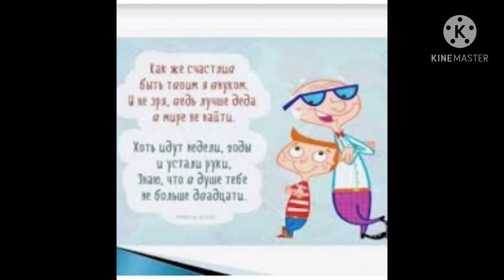С днём рождения дедуля